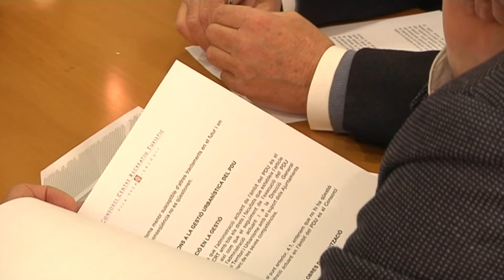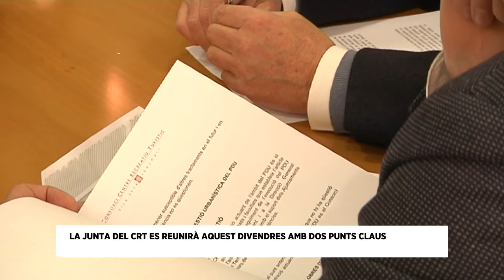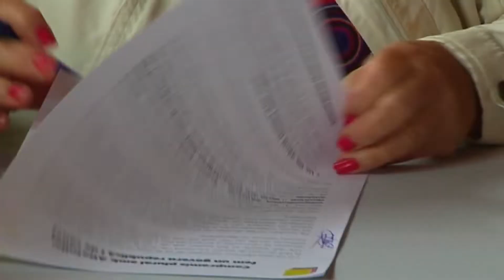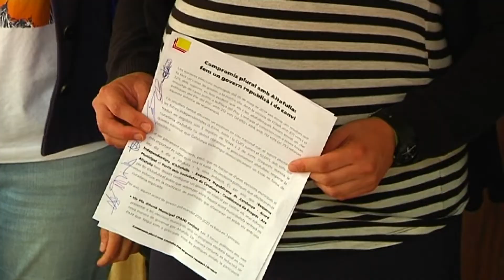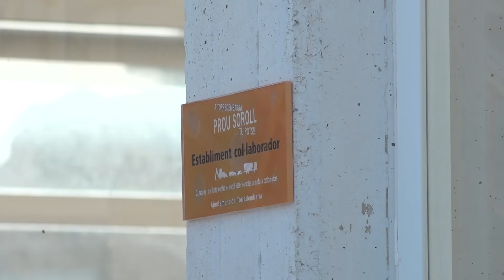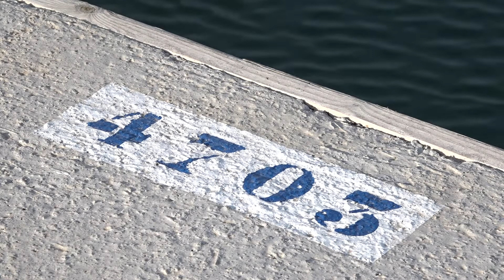Saló de Plens. Capítol 401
Analitzem l'estat de les relacions entre Salou i Vila-seca, tensionades per la modificació del pla que ha de permetre l'arribada de Hard Rock. I en l'espai de l'entrevista parlem amb l'alcalde de Montblanc, Josep Andreu.